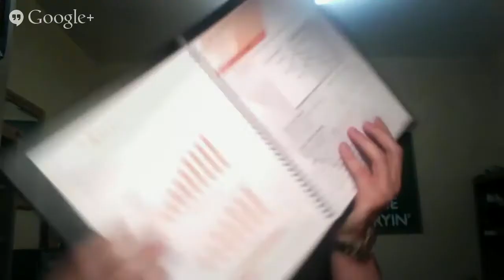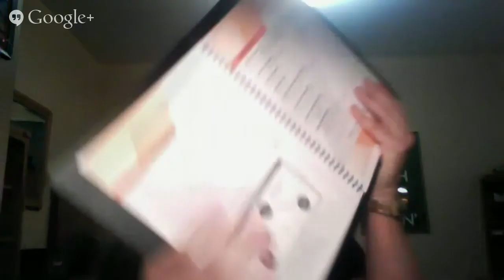Zak Boxer on The Elite Network